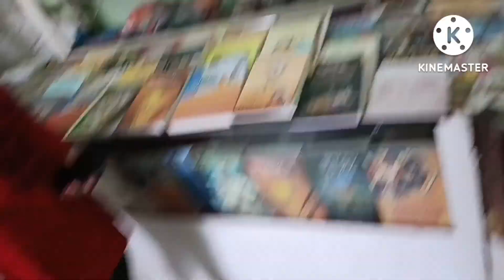ଆସ ବୁଲିଯିମା BHUBANESWAR